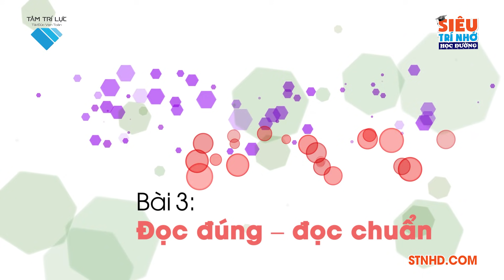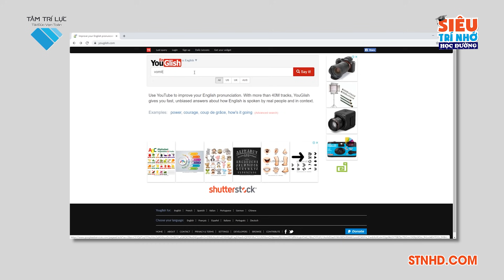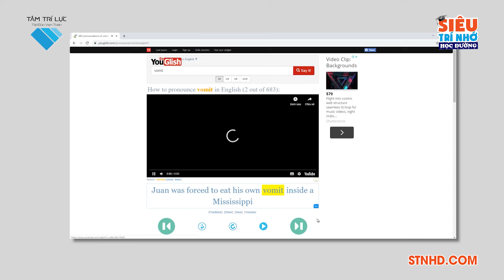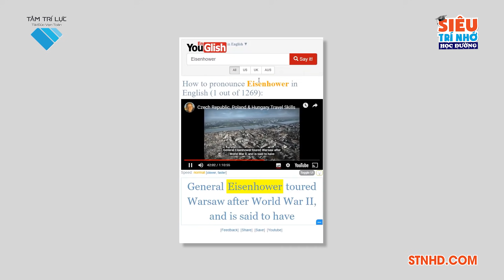Học Tiếng Anh bằng phương pháp Siêu Trí Nhớ | Bài 3 | Nguyễn Phùng Phong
Có rất nhiều người Học Tiếng Anh nhiều năm mà không họ nói được Tiếng Anh, một trong những lí do là họ không nhớ được Từ Vựng và không nhớ được các Mẫu Câu, và đây là chương trình giúp chúng ta làm được chuyện này bằng phương pháp Siêu Trí Nhớ.